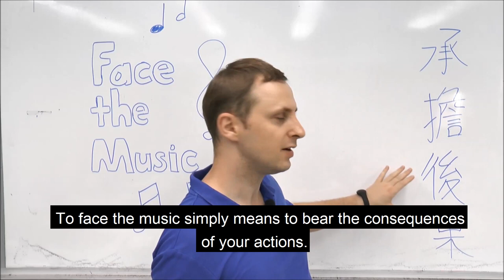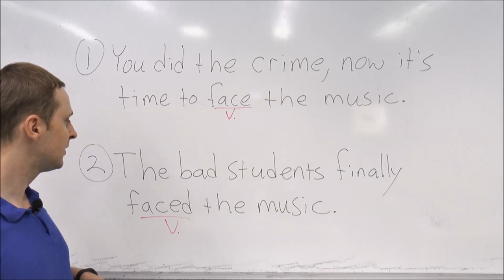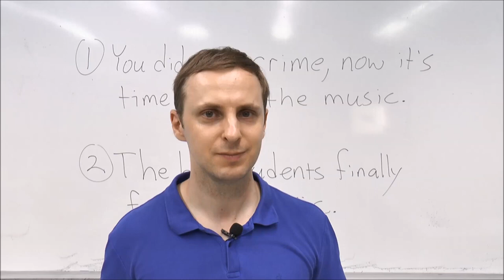20240312-face the music